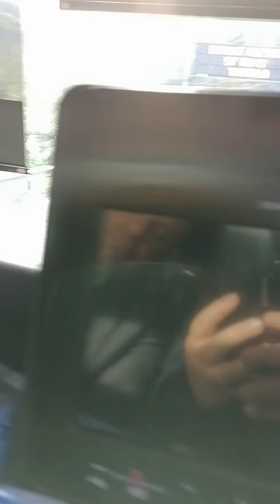KARADENİZ YENİ YÜZÜ